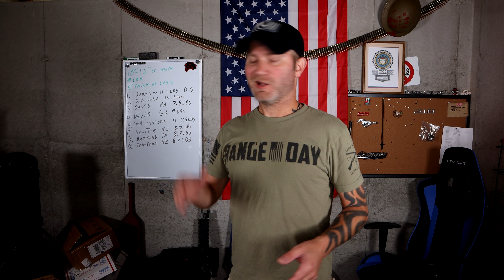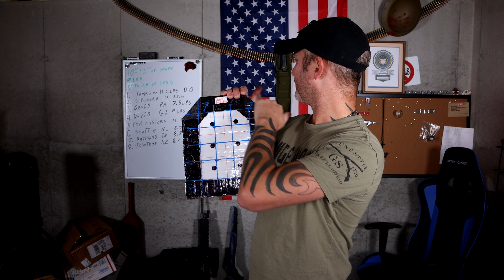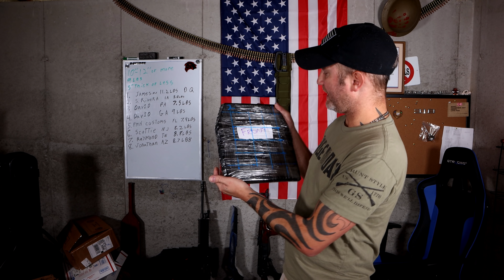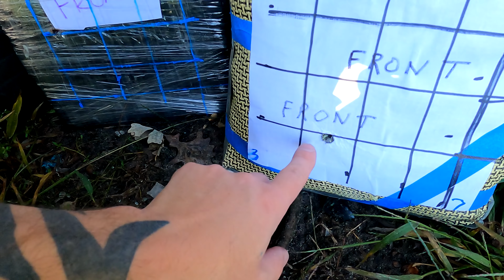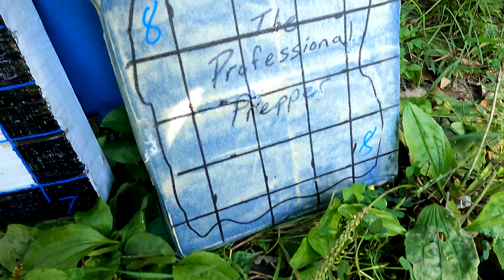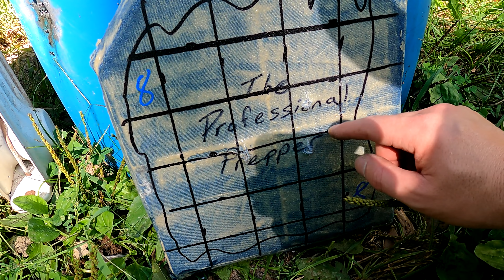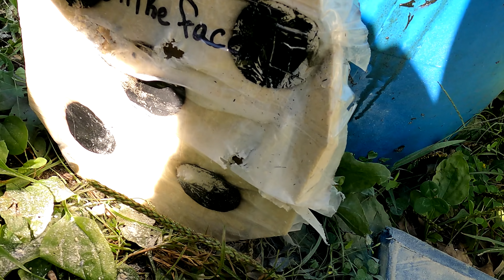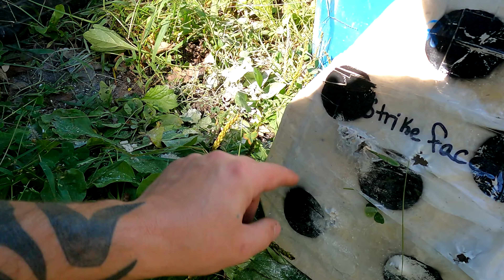🔴 WOW Someone Killed The Viewer Challenge